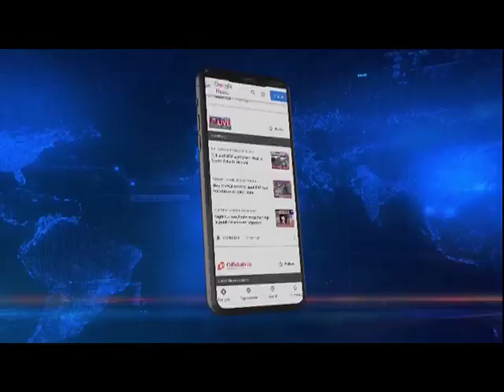Union Minister Nityanand Rai visits Moreh, inspects integrated checkpost and border pillars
The Union Minister of State for Home Affairs, Nityanand Rai, visited Moreh on Tuesday, where he inspected the Integrated Check Post and various border pillars that Moreh shares with Myanmar. Union Minister Nityanand Rai, along with IG Assam Rifles Ranjan Sherawat and Brigadier 26 Sector Assam Rifles Vetval Yadav, paid an official visit to Moreh on the Indo-Myanmar border. The Minister also  visited the 5 Assam Rifles Headquarters, the Integrated Check Post Moreh, the Tamil Temple, and the Border Pillar, 78.